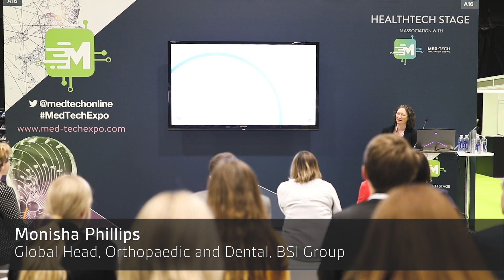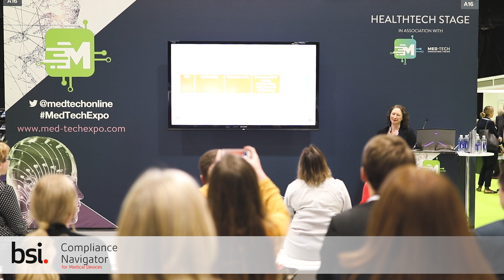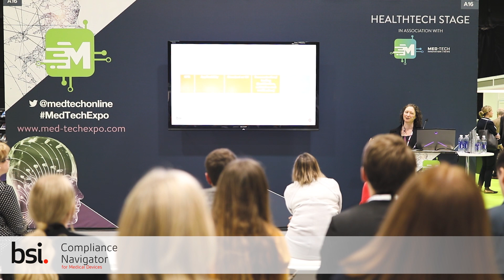BSI Compliance Navigator |Technical Documentation under the MDR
Learn about the requirements for technical documentation under the MDR with this excerpt of Monisha Phillips’ (Global Head, Orthopaedic and Dental, BSI Group) talk at the Med-Tech Innovation Expo 2018.